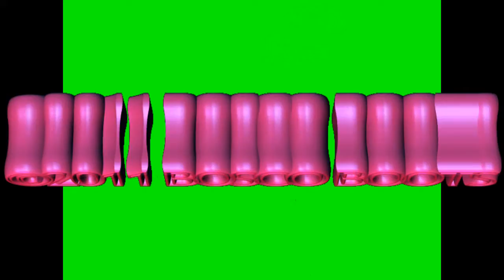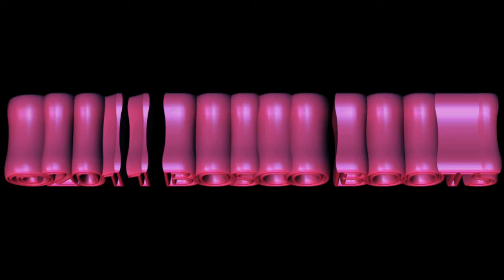Stinky Pockets - Dec 13, 2011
The Boca Muse
Boca Raton, Florida
Billy Gilmore - Guitars
Rolando Willimann - Bass
Jerry Weber - Drums